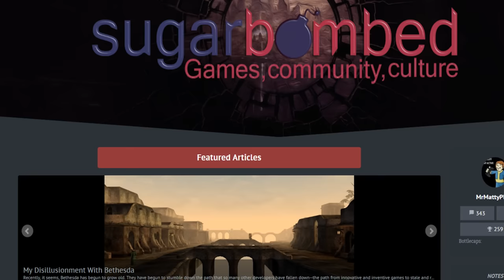FALLOUT 4 Contraptions DLC REVIEW - What Wasteland Workshop Should Have Been!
The contraptions DLC is here for Fallout 4. Does it add anything substantial to the settlement mode?